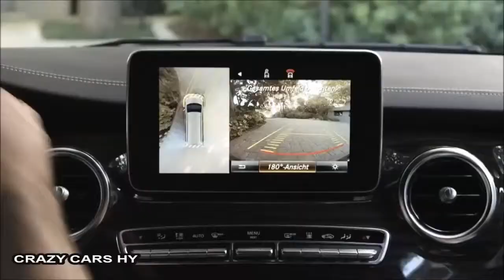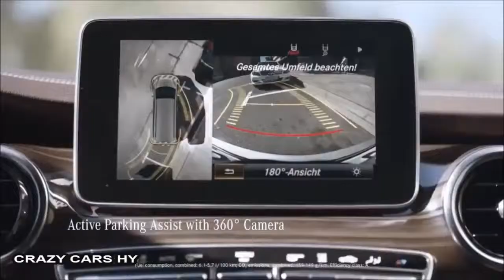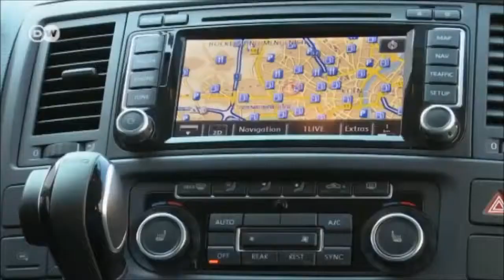Mercedes Benz V Class Vs Volkswagen Transporter T5 720p